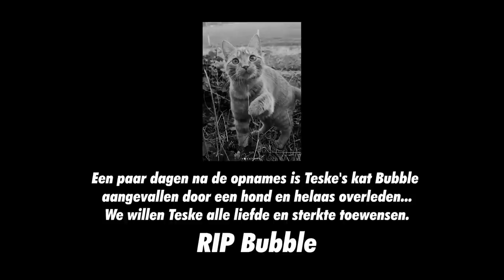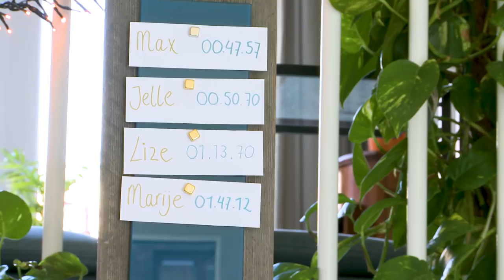Kookwedstrijd tegen Teske de Schepper // Wat Bakken We Ervan?! #2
In deze video gaat Marije een kookwedstrijd aan tegen Teske de Schepper!
Voedselverspilling is vet stom! Maar tóch gooien we in Nederland ieder jaar 2,5 miljoen ton voedsel weg. Dat is echt niet nodig. In deze serie laat ik samen met Too Good To Go zien hóe leuk het is om creatief te zijn met voedsel dat anders verspild wordt. Too Good To Go is een sociale onderneming gericht op het verminderen van voedselverspilling. Zo kan je via de app, een magic box met eten dat anders moet worden weggegooid ophalen bij restaurants, bakkers, en supermarkten.

Deze aflevering is opgenomen in februari 2020.

Met dank aan:
Partner: Too Good To Go (toogoodtogo.nl)
Gast: Teske de Schepper
Camera & edit: Jelle Kunst
Copy Foodhack: Marten Mantel

LET OP: IK HEB EEN NIEUW KANTOOR/POST ADRES:
Prinsengracht 486C
1017 KG Amsterdam

Deze video bevat een betaalde samenwerking met Too Good To Go. Deze vermelding is onderdeel van de Social Code: YouTube. Voor meer informatie over deze richtlijnen, ga naar